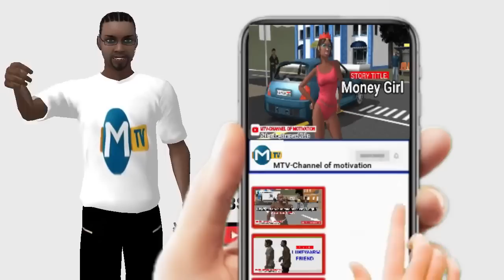Life without a mother (MTV Cartoons)